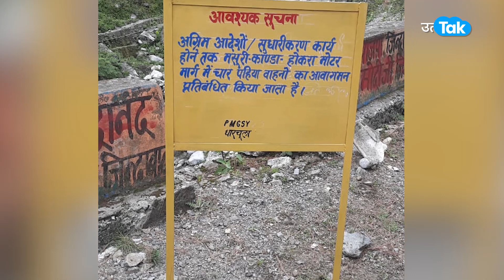Pithoragarh : कुछ दिन पहले यही हुई थी हादसे में 10 लोगो की मौत, अब फिर वहीं हादसा